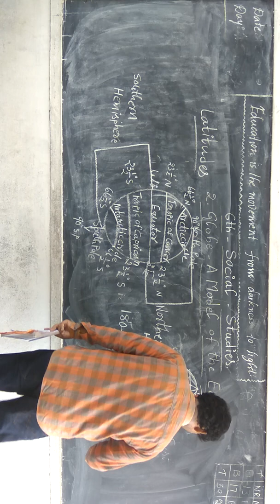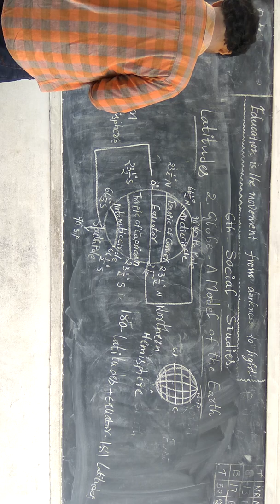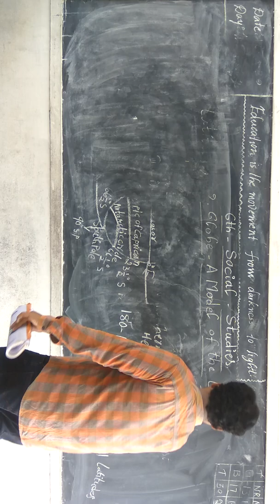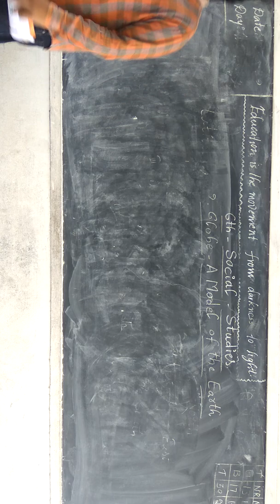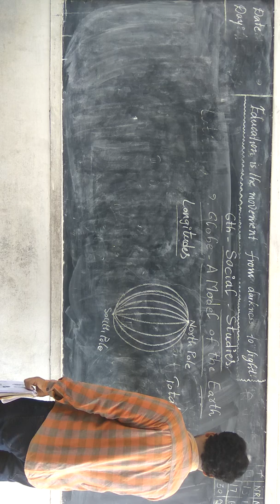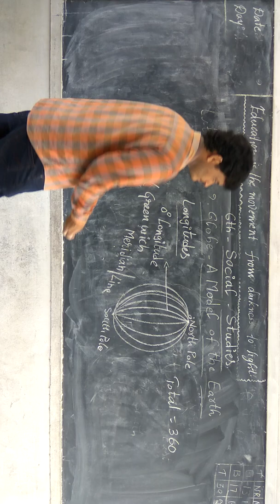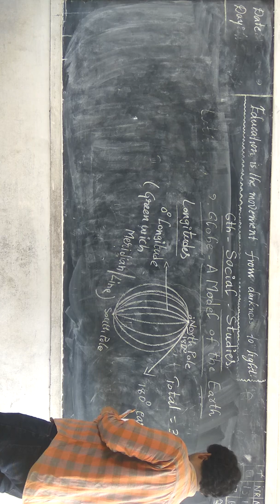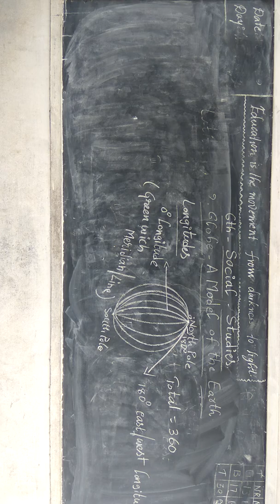6 Social Globe a Model of Earth 3